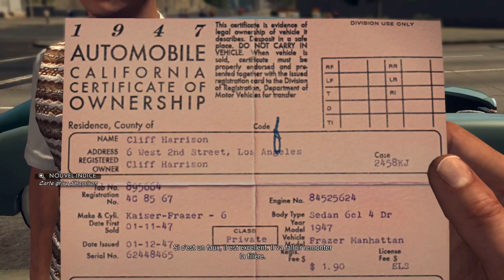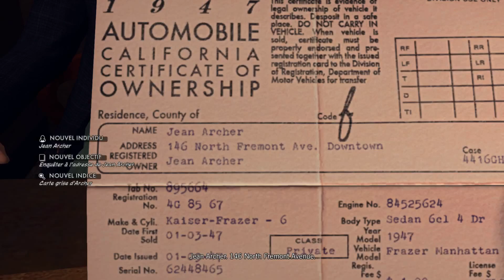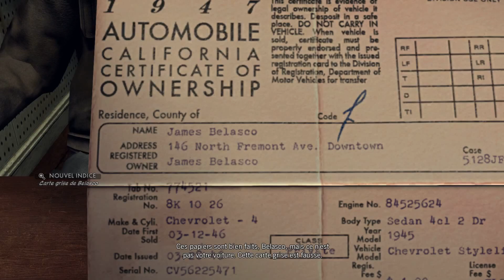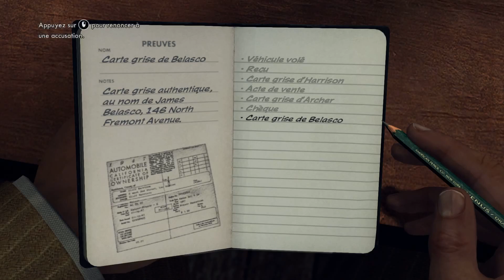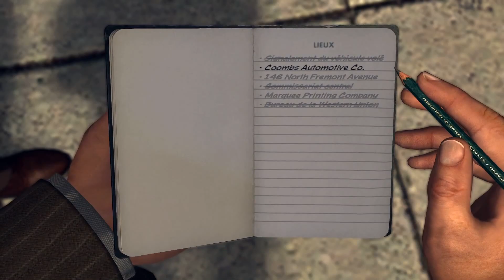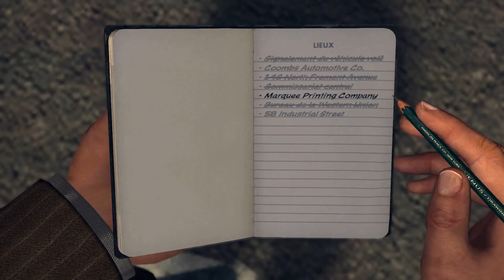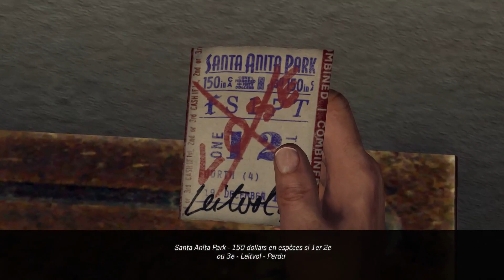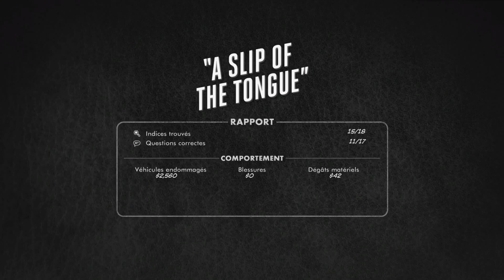L.A Noire let's play #7 avec l'agent sandwich [FR]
On termine  "un mariage au paradis" et on commence l'enquête "tombée dans le panneau"

L.A. Noire est un jeu vidéo multiplate-forme, développé pour les consoles PlayStation 3 et Xbox 360 par le studio australien Team Bondi, secondé par Rockstar Games qui s'est également chargé de la distribution. Il est sorti le 17 mai 2011 aux États-Unis et le 20 mai 2011 en Europe. Une version PC a également été développée depuis le 11 novembre 20115. Il s'agit de la première production du studio australien Team Bondi, fondé par l'ancien directeur du studio londonien Team Soho, et chef de projet et scénariste de The Getaway, Brendan McNamara. La totalité de l'action du jeu se déroule en 1947 au cœur de la ville de Los Angeles, gangrénée par la corruption et le trafic de stupéfiants, dans une ambiance proche des romans de James Ellroy. Les producteurs présentent leur jeu comme un roman policier interactif, un récit à suspense qui mélange action et enquête dans des environnements ouverts.

tchuss :)